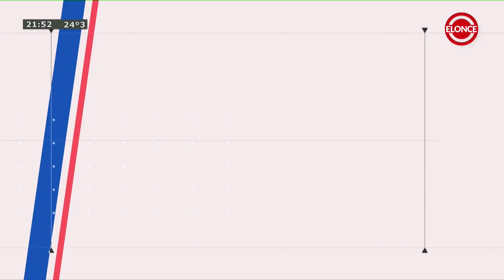Ensayo de comparsas: Samba Oeste Litoral y Maripositas